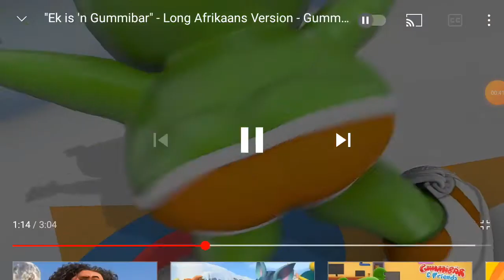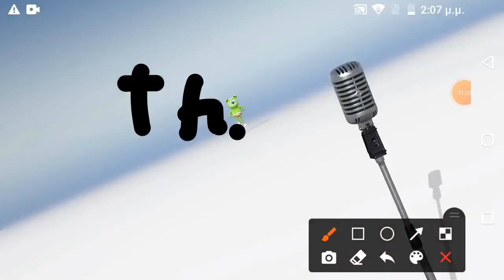Thank you for 10 subcribers special ❤❤❤❤❤👍😀😀